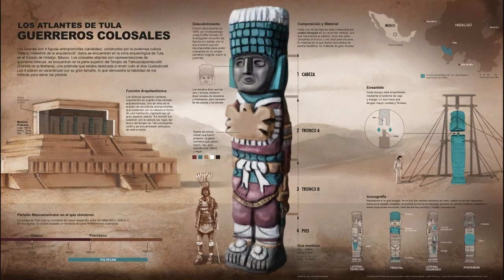México Prehispánico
Pre-Hispanic Mexico